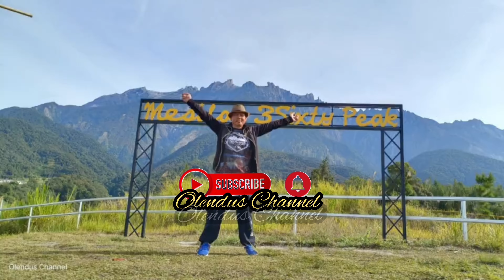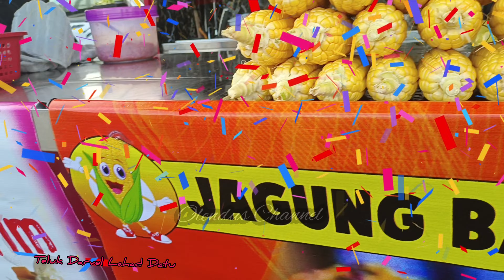VIRAL HEALING DARVEL BAY LAHAD DATU, SABAH, MALAYSIA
Lokasi baru santai santai @ healing di teluk Darvel Lahad Datu. Suasan di sini sangat  indah apa lagi  makan makanan yang dijual dari gerai karvan yang sedap.  Penurama senja menjadi igawan setiap pengunjung sambil hiling hiling bersema teman.
Namun sangat disesalkan kerna ada pihak yang tidak bertanggungjawab membuang sampah sembarangan yang sangat menyakitkan mata memandang. Jestru itu mohon kesedran masyarakat Lahad Datu untuk sama-sam menjaga alam sekitar agar tetap terjaga dari pencemaran alam. Buanglah sampah pada tong sampah yang disediakan.

Camera digunakan: @VIVO23
Camera man: @Olendus Channel